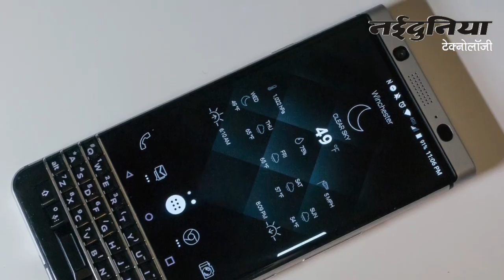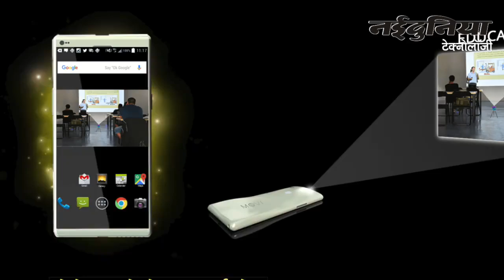LATEST PHONES AND TECHNOLGY OF ALL COMPANY LIKE VIVO ,,SAMSUNG ,,ETC.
THIS IS GOING IN LAS VEGAS ,,,,